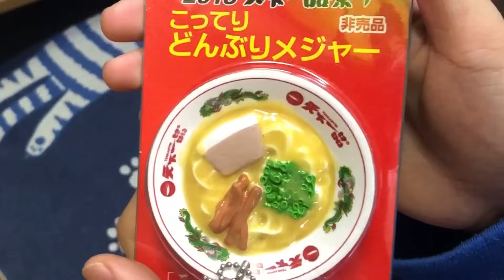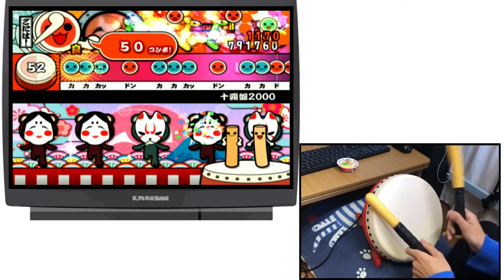11年前に売ってたタタコンって使えるの？【太鼓の達人】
叩き心地結構いい！！

初めまして！！！

ID:@goniha528